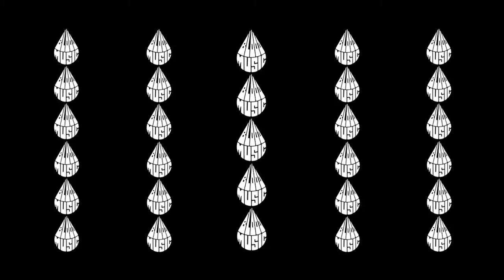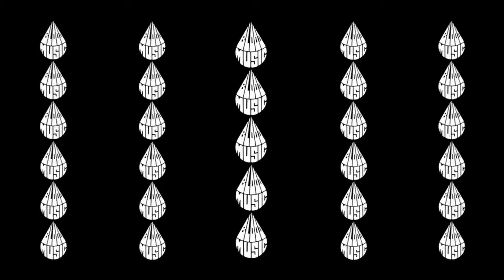Boy 8-Bit - The Movement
FBLOOD029 - Release Date: 24th March 2014

Boy 8-Bit - The Movement/The Long Run

US buy links